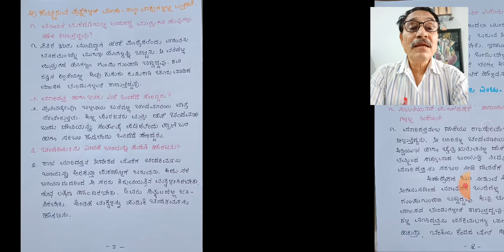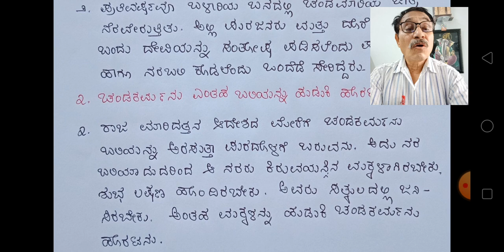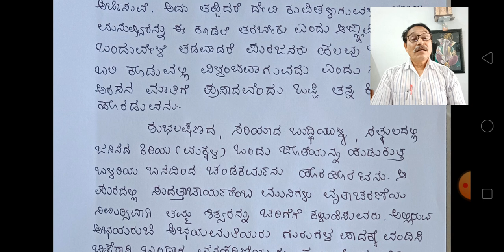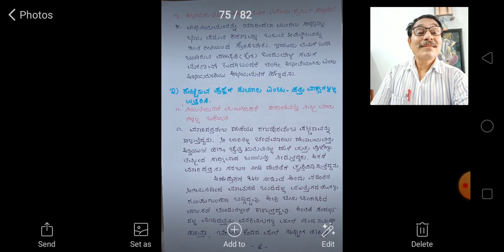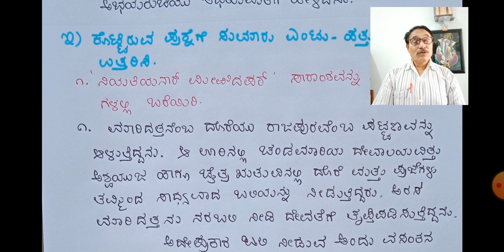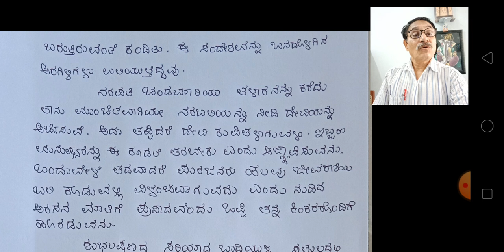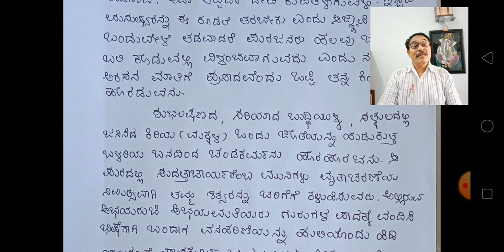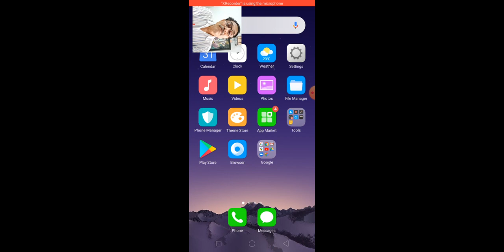niyatiyanar meeridapar question and answers 9th Kannada part 2 of 3 by Chandrashekhar Sainik School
niyatiyanar meeridapar question and answers 9th Kannada  part 2 of 3 by Chandrashekhar sainik school vijayapur